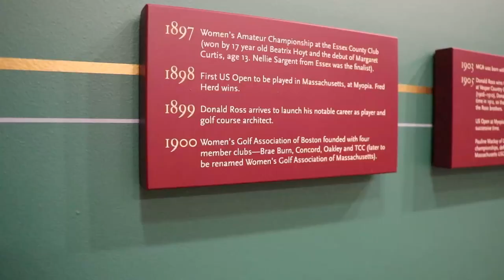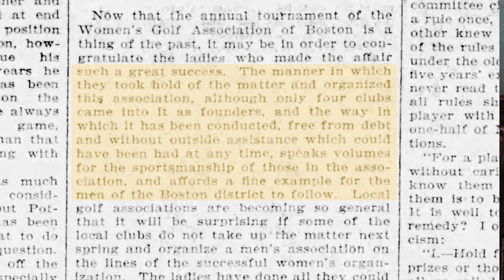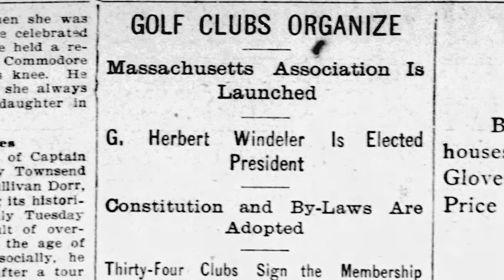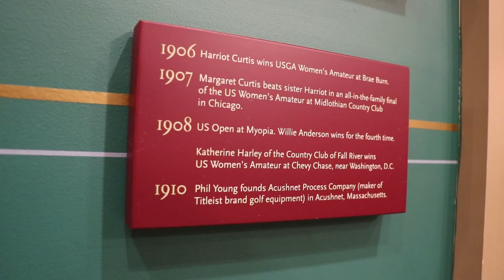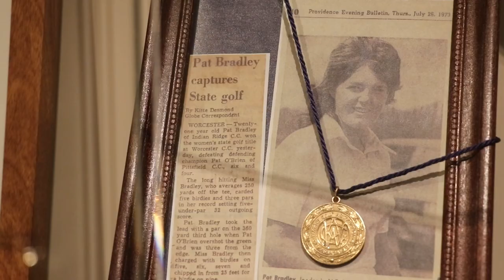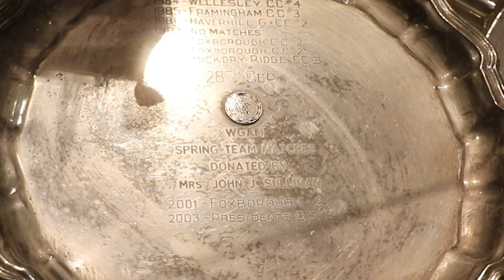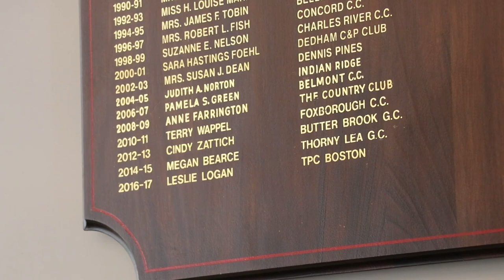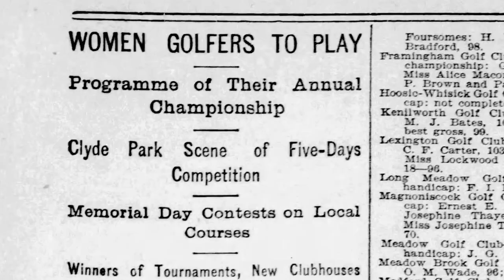Talking Women's Golf History w/Megan Bearce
Massachusetts has one of the most storied histories for women in the country. In fact, the Women's Golf Association of Massachusetts pre-dated the Massachusetts Golf Association.

Now entering the fifth year since the merger that formed Mass Golf, Catherine Carmignani sits down with Megan Bearce, Vice President of the Mass Golf Board of Directors and a former WGAM President, to discuss some of the most notable figures and moments for women's golf in Massachusetts.

0:00 Introduction
0:44 Megan's Personal Golf History
2:24 The Beginning Of Organized Women's Golf In Massachusetts
7:20 Accomplished Golfers Of The Past 40 Years
10:28 How Did You Get Involved With The WGAM?
12:20 The Importance Of The WGAM & MGA Merger
18:07 How Would You Describe Women's Amateur Golf In Massachusetts?
20:35 What Are Your Future Expectations For The Women's Game?
23:50 What Sort Of Goals Do You Have This Year?